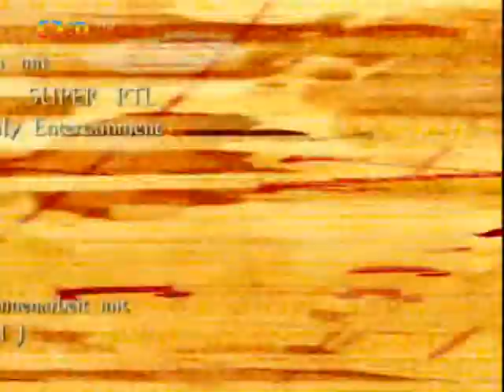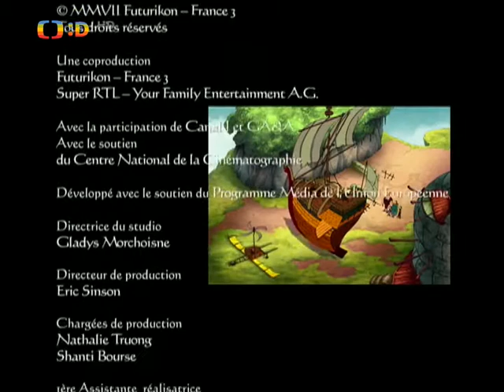Lovci draků hřbitov trojrožců